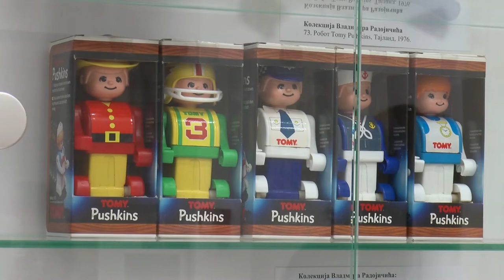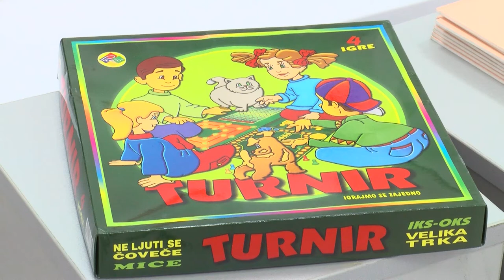Otvorena izložba "Dođi da se igramo"